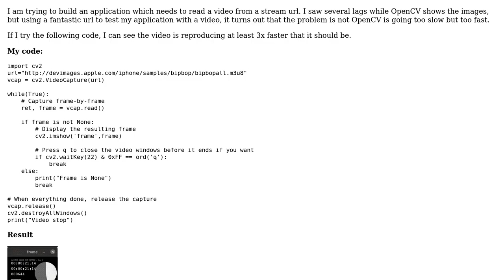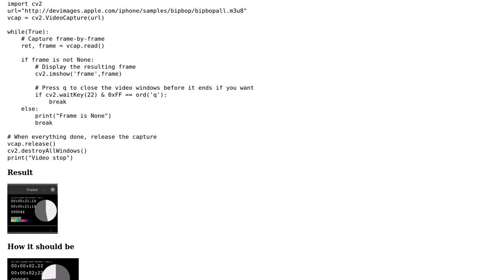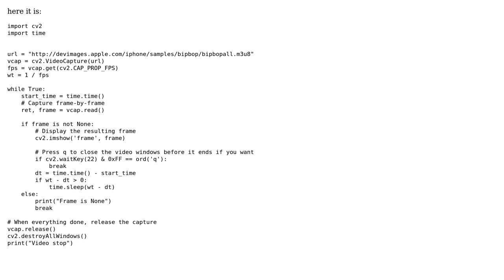OpenCV and live video streaming videos from m3u8 urls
With thanks & praise to God, and with thanks to the many people who have made this project possible! | Content (except music & images) licensed under CC BY-SA | Music | Images & others | With thanks to user Henry Navarro user crackanddie and the Stack Exchange Network Trademarks are property of their respective owners. You are responsible for your own actions.